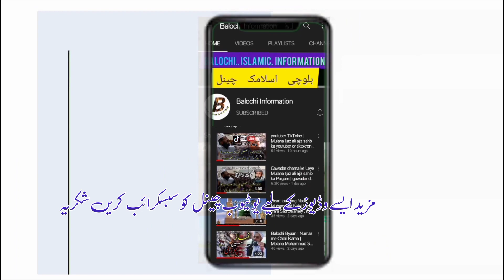Balochi BYAN / Agar Baaf Bete Ki Neki Kerne Se Rokhe . Molana Ijaz Ali Ajiz Sahib